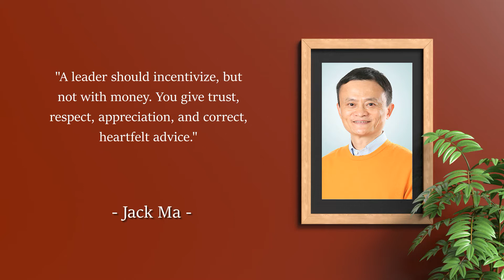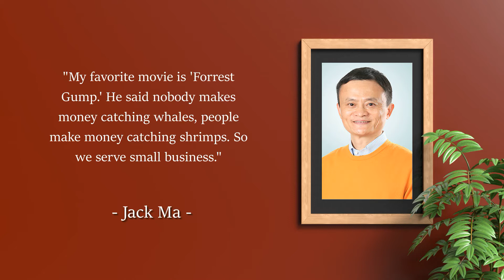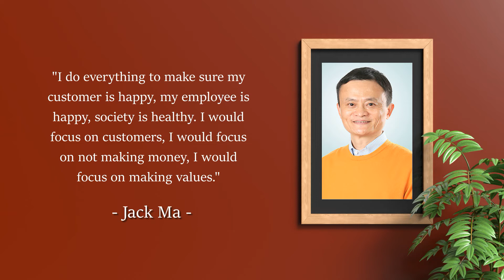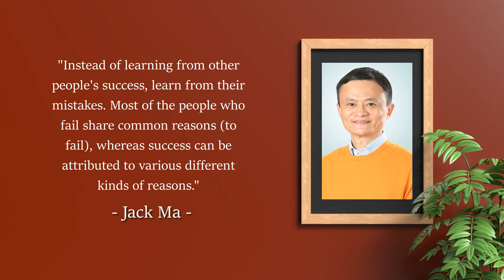Inspiring Quotes from Jack Ma - A Look at How He Succeeded